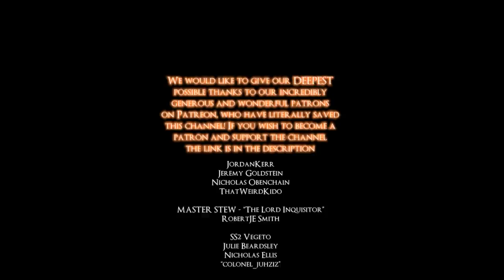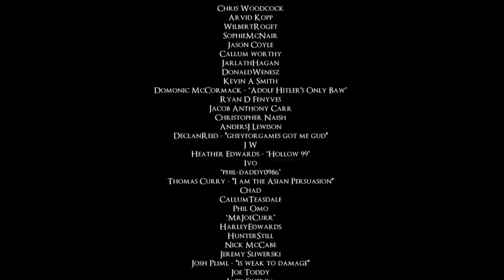LETS PLAY SEKIRO FULL PLAYTHROUGH - EPISODE 5 - GARY DOES THE IMPOSSIBLE